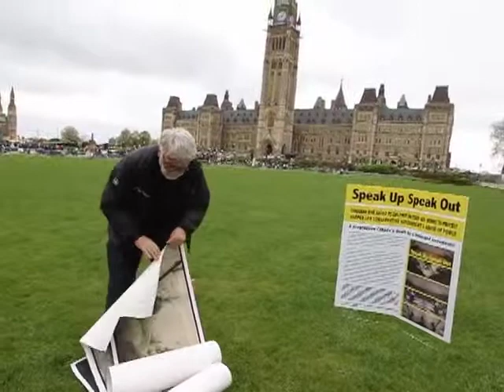War artist protests destruction of parliamentary tradition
Visual artist Allan Harding MacKay, 67, of Toronto, previously hired by the Defence Department to work in Somalia and Afghanistan, ripped up five pieces of his war art on Parliament Hill on Thursday, May 10, 2012 to protest what he considers the destruction of Canadian parliamentary tradition.